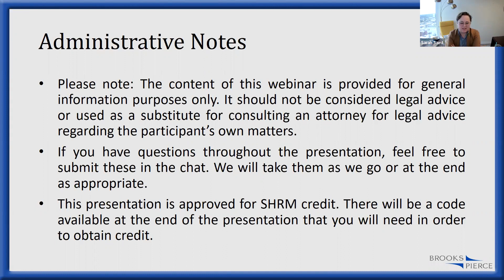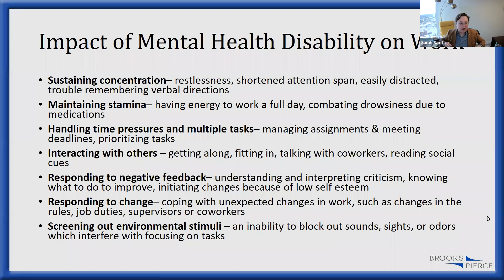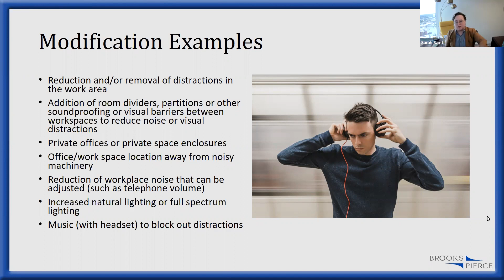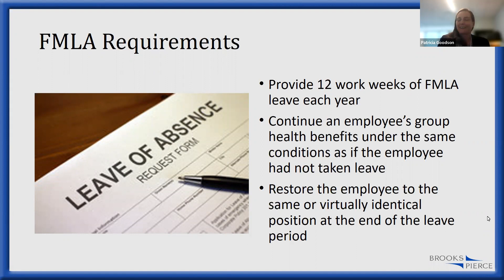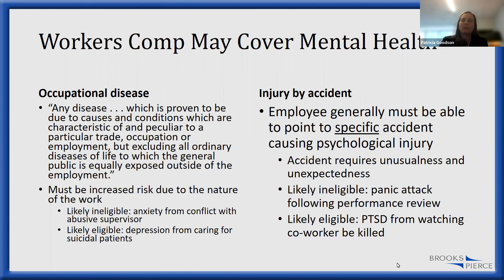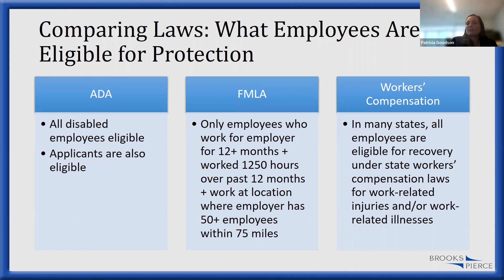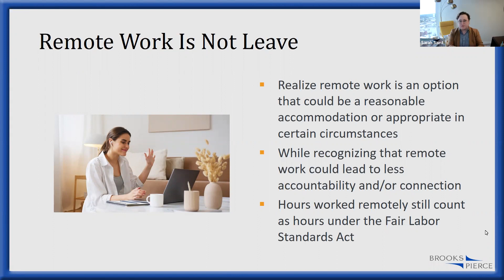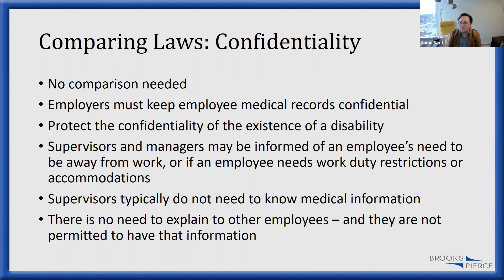Brooks Pierce's Webinar - Mental Health in the Workplace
Navigating Mental Health Under the ADA, FMLA, and Workers’ Compensation Laws